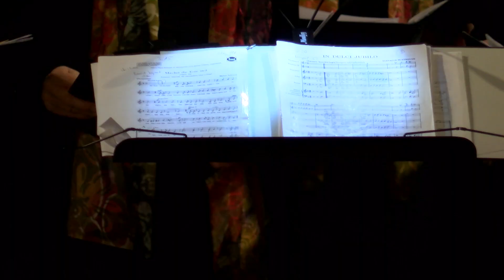Adventskonzert 2019 - Kirchen- und Gemischter Chor Magden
Adventskonzert vom Kirchen- und gemischten Chor Magden am 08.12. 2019
in der Dorfkirche St. Martin, Magden

Leitung: Beatrice Voellmy
Orgel: Daniel Pochwala
Tenor: Pascal Marti
Flöten: Myrtha Knecht

Danke für das schöne und besinnliche Adventskonzert.